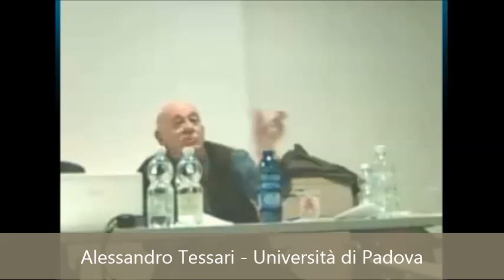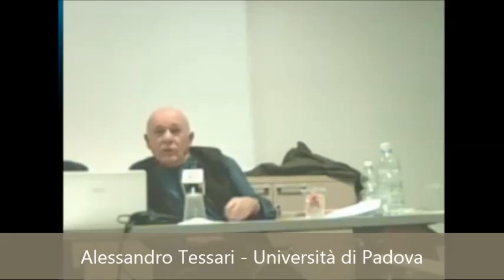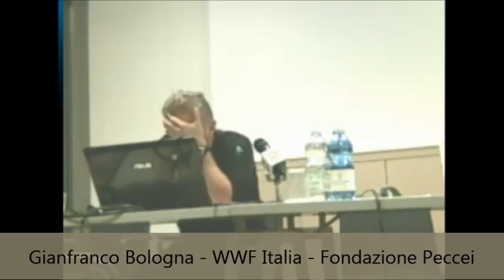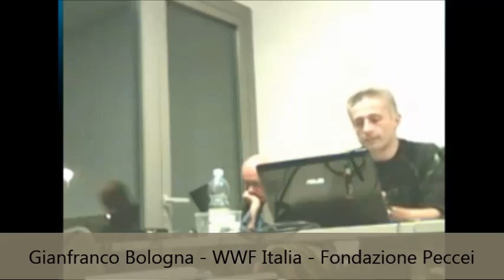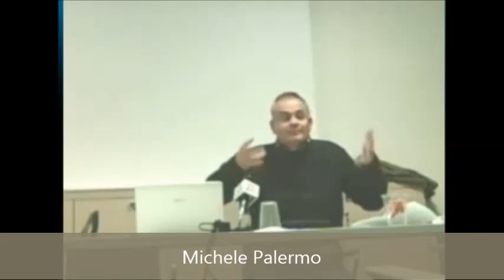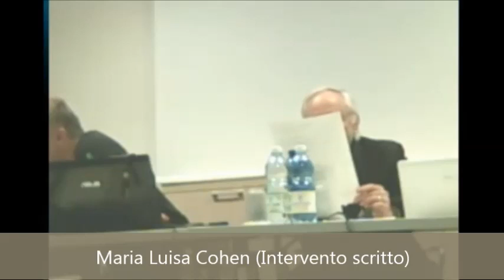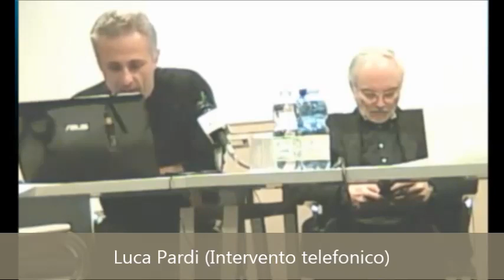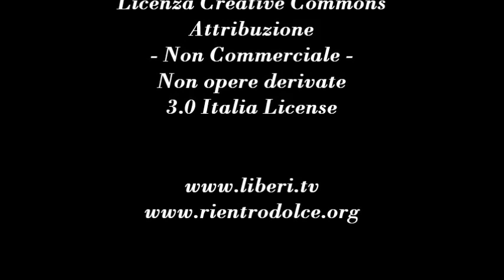VI congresso Rientrodolce (Bologna 17 novembre 2012) 2parte - Dibattito generale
- VI congresso dell'associazione Rientrodolce (Bologna, 17 e 18 Novembre 2012)

Alla presidenza dell'assemblea:
Guido Ferretti, Presidente di Rientro Dolce
Stefano Bilotti, segretario di Rientro Dolce

Dibattito Generale con interventi di:
• Alessandro Tessari - docente di Storia della Scienza Università di Padova
• Gianfranco Bologna - direttore scientifico e responsabile dell'area sostenibilità del WWF Italia e segretario generale della Fondazione Aurelio Peccei del Club di Roma Italia (Intervento telefonico)
• Michele Palermo
• Nicolino Tosoni
• Maria Luisa Cohen (Intervento scritto, letto da Guido Ferretti)
• Luca Pardi (Intervento telefonico)
• Marco Loiodice (Intervento video registrato)

L'Associazione Radicale Rientro Dolce (Per un ritorno "dolce" a due miliardi di persone) è un'organizzazione tematica e telematica di carattere politico e culturale aderente a Radicali Italiani